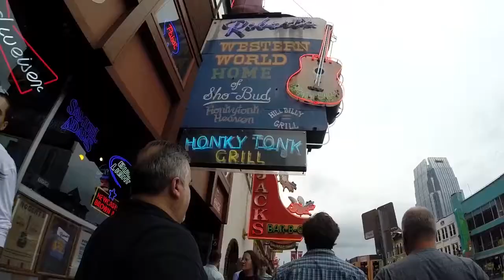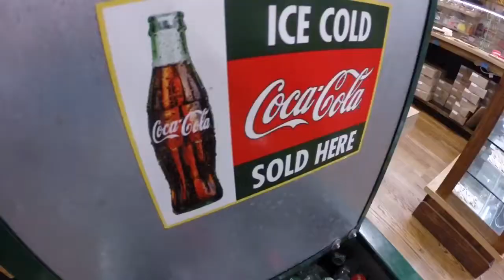Nashville, TN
Day 7 of our honeymoon!  Nashville, TN, the home of country music. Enjoying the nightlife on Broadway St.!